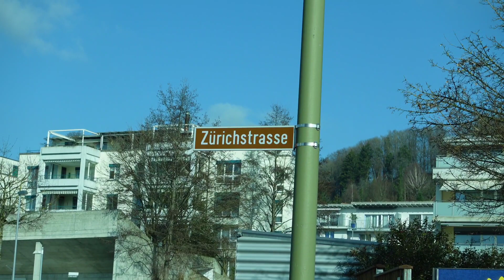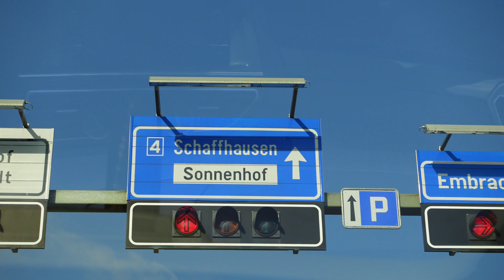VLOG/Poranek z dzieckiem/kotlety na obiad/szybka wycieczka do Szwajcarii/lotnisko Zürich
Muzyka: Feeling Fine
Muzyk: Uncleboris

Muzyka: Barefoot
Muzyk: Summer Soul

Muzyka: You Know
Muzyk: Jeff Kaale

Muzyka: Sunshine & Blue Skies
Muzyk: Philip E Morris